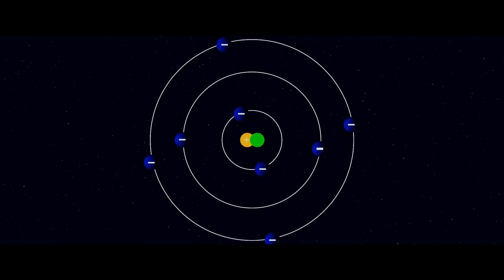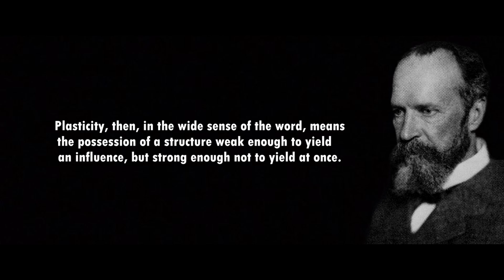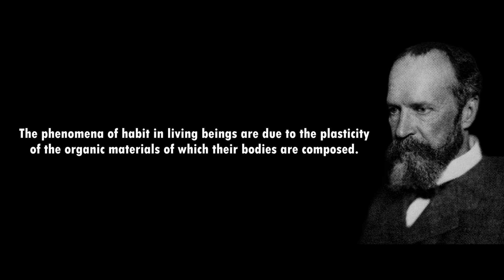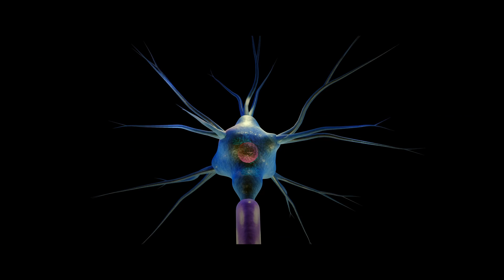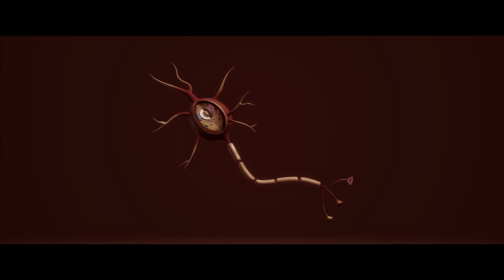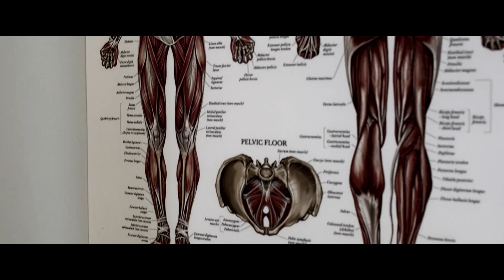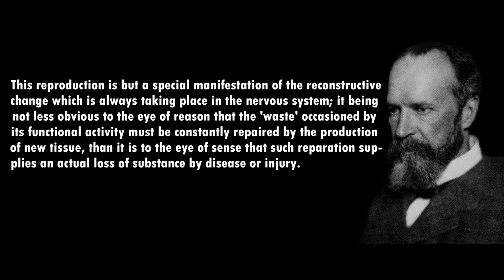The Psychology of William James | The Science of Habit Formation and Change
"Could the young but realize how soon they will become mere walking bundles of habits, they would give more heed to their conduct while in the plastic state."
-William James

Sources: The Principles of Psychology, BK Vol.1

Timestamps:
0:00 Living matters as bundles of habits
1:18 Of Plasticity
2:06 Analogies
3:20 Of Functional Diseases
5:08 The Growth of Structural Modification